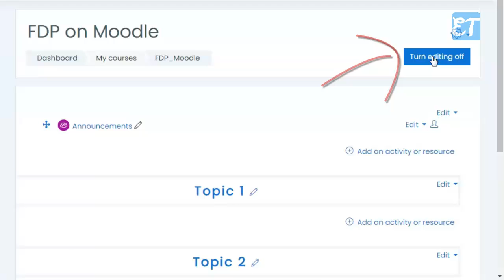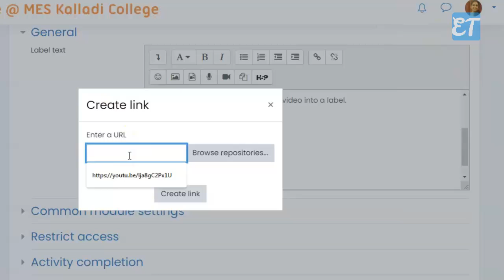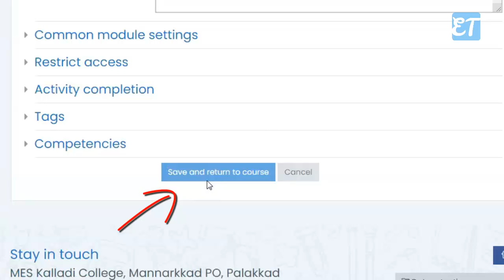Insert Video to label in moodle | FDP Mes College Marampally | FDP on Moodle video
Insert Video to label in moodle | FDP Mes College Marampally | FDP on Moodle video|  Exploring Technology | Moodle | Inserting video using link button in label